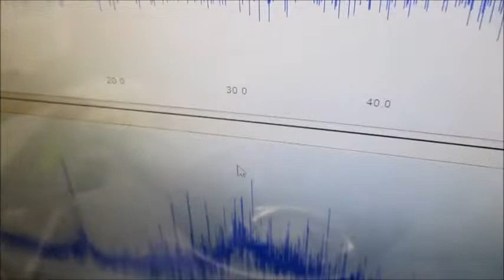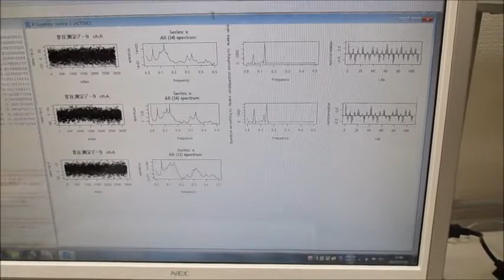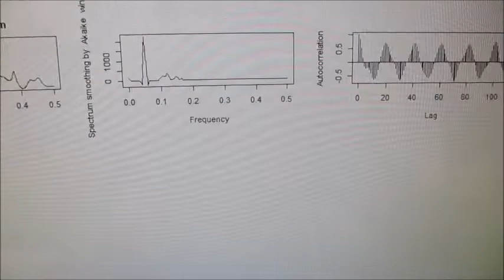超音波振動の相互作用（共振・非線形現象）を発振制御する技術 ultrasonic-labo